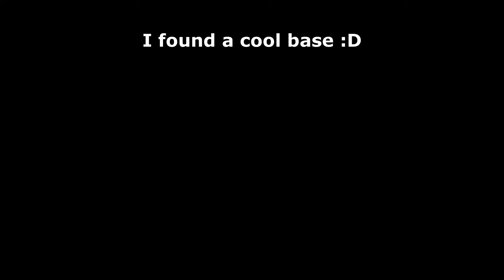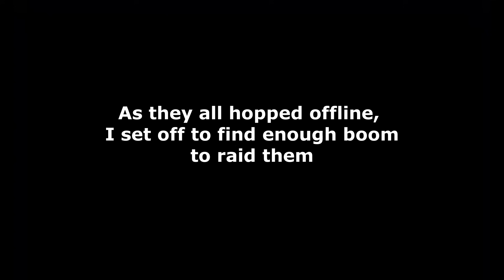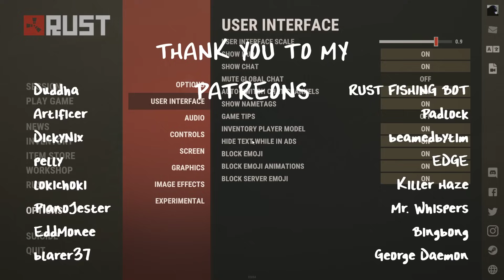I Made Them Waste 20+ C4 Trying To Get Revenge (they failed lol)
over a half hour of the same group trying their hardest! :D